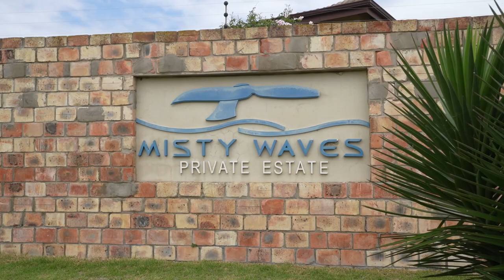3 bedroom house for sale in Forest Downs | Pam Golding Properties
An exquisite well-designed three bedroom home set in the upmarket Misty Waves Estate. The spacious interior flows from the granite topped kitchen, dining area to the lounge, which extends through stack doors to a fully enclosed patio, ideal for entertainment. From the patio, stack doors open to a wooden deck, a covered seating area and a splash pool.

The main bedroom en-suite opens to the enclosed patio and overlooks the pool and garden. The guest wing consists of two bedrooms sharing a bathroom and has access to a lounge area on the patio.

A double garage, an inverter, solar panels and rainwater storage add value to this secure and secluded property.